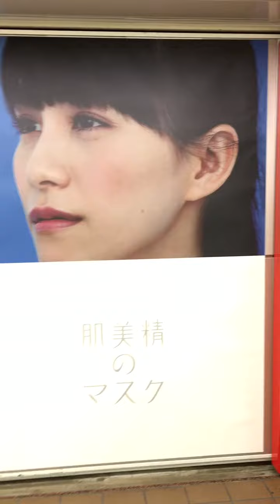【概要欄】肌美精×Perfume 新宿駅メトロプロムナード壁面広告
全画面表示にすれば広告の全体が見れます。
画質を調整して480pでご覧ください。

2019年6月3日から7日間、新宿駅の東口と西口を結ぶメトロプロムナードの壁面に巨大ポスターが登場します。
全長約80ｍにわたる広告です。